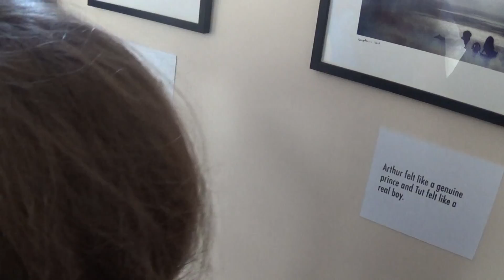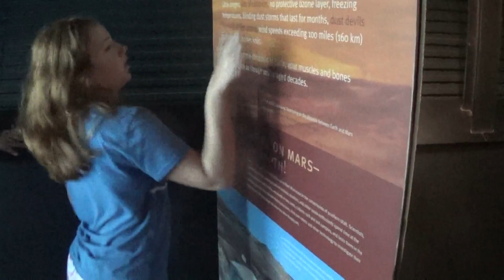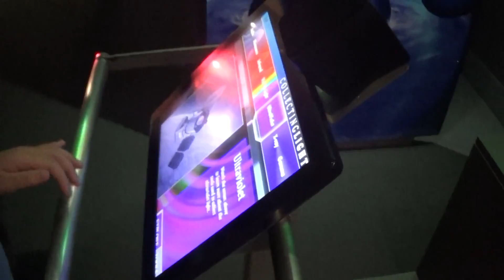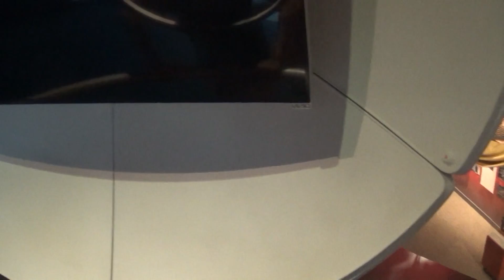from the week